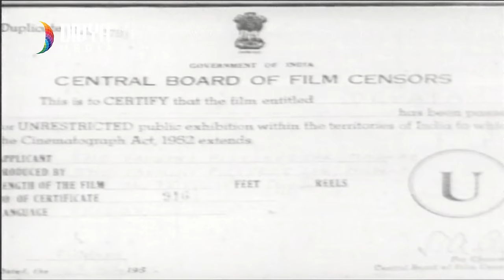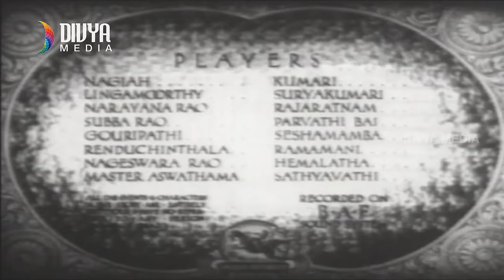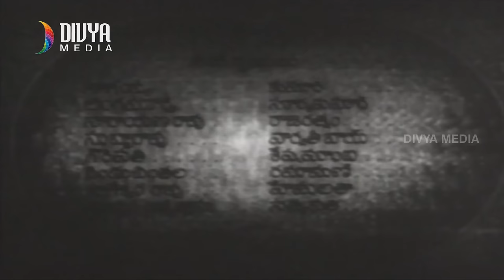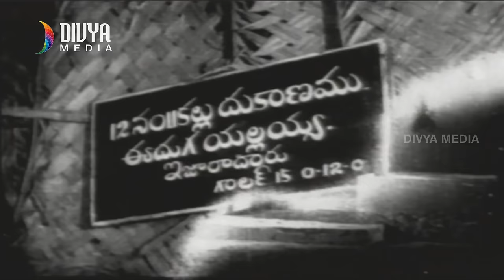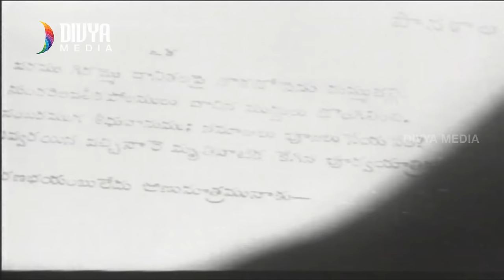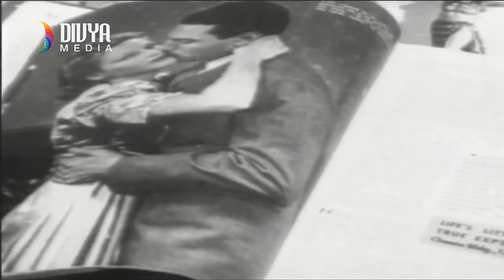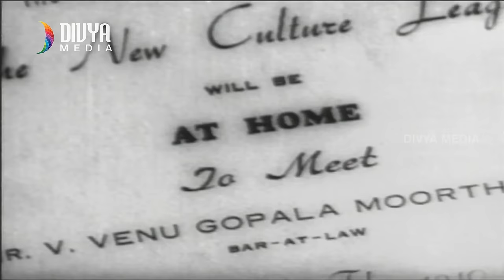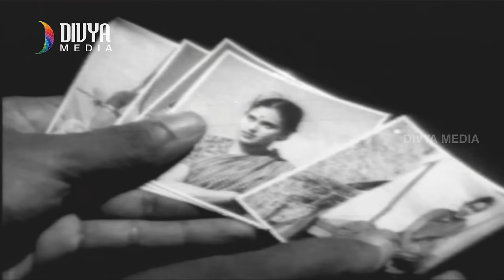Devatha Telugu Full Movie | Chittor V. Nagaiah | Kumari | BN Reddy | Divya Media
Devata / Devatha Telugu full movie on Divya Media, featuring Chittor V. Nagaiah, Kumari and Tanguturi Suryakumari.

Movie : Devata
Cast : Chittor V. Nagaiah, Kumari, Mudigonda Lingamurthy, C. H. Narayana Rao and Tanguturi Suryakumari
Director : BN Reddy
Written by : Samudrala
Producer : Moola Narayana Swamy and B. N. Reddy

Synopsis -

Venugopala Murthy returns to the native village from England after completing Bar-at-Law. His mother Mangamma and sister Seetha are very happy. Venu is attracted towards Lakshmi, daughter of Venkaiah, who works as servant in the family. He takes advantage of the sleeping Lakshmi and promises to marry her. He leaves to city and stays with his uncle Balaramaiah. Venu marries his daughter Vimala. Mangamma and Seetha brings pregnant Lakshmi to the city. Venu refuses to accept her and offers some money to Lakshmi.